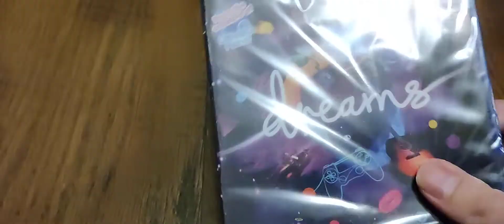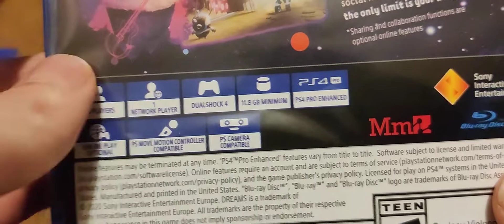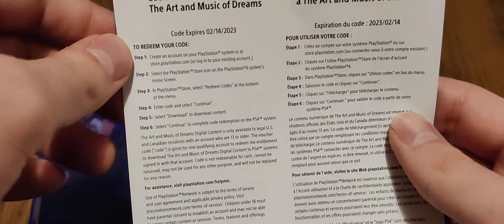Playstation Direct Unboxing: Dreams (PS4)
New videos will upload on Tuesdays and Thursdays @ 4 P.M. CST.